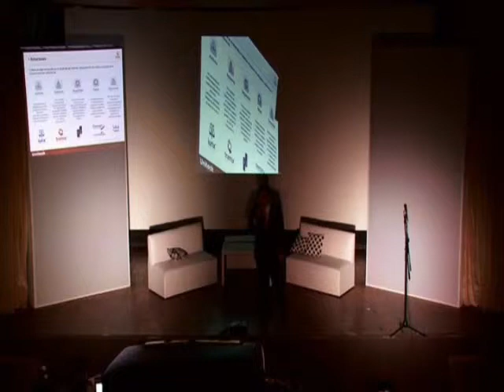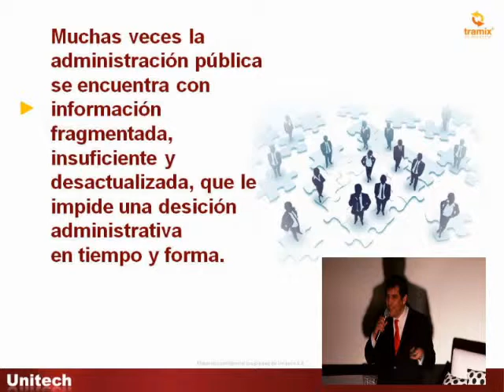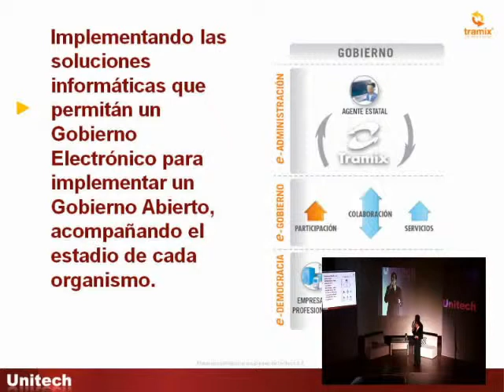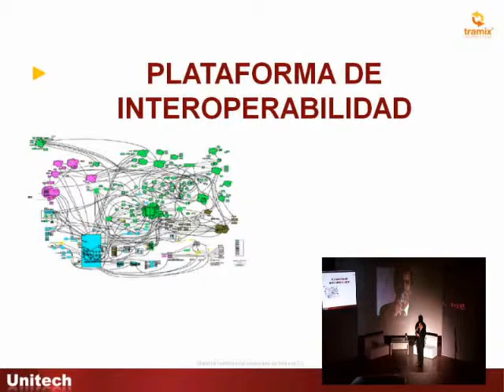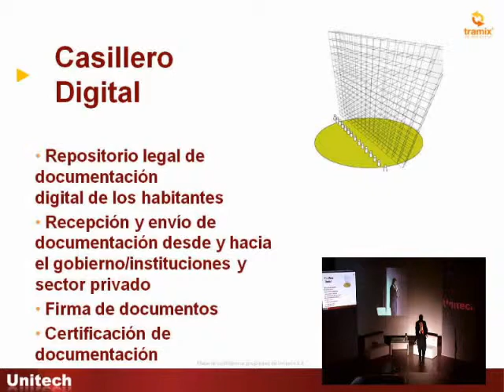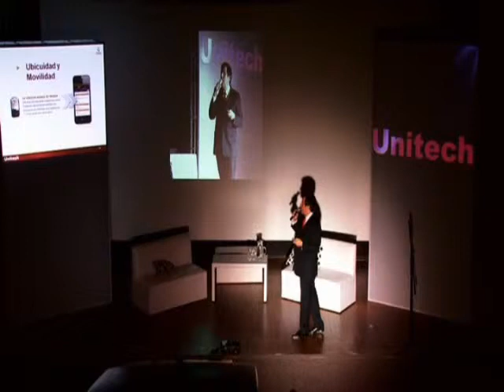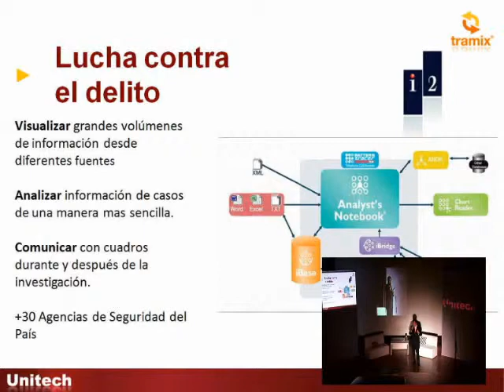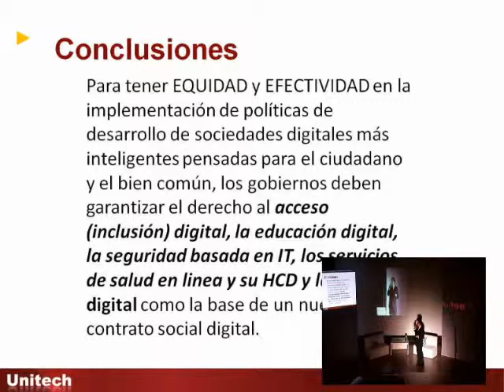Ing. Anibal Carmona (UNITECH) - Un Estado sin Papeles, es un Estado mas cerca de los ciudadanos.